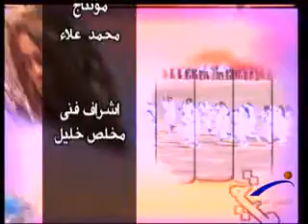أنشطه جامعيه -- توصيات بيت العائله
قناة النيل للتعليم العالى " برنامج أنشطه جامعيه " توصيات بيت العائله ، إعداد / أحمد فوزى ، إخراج / عربى سلامه وكلمه للأستاذ الدكتور / محمود عزب .. المنسق العام لبيت العائله و مداخلات لمعد الحلقه و مقدمها وقداسة الأنبا بولس والأنبا أرميا